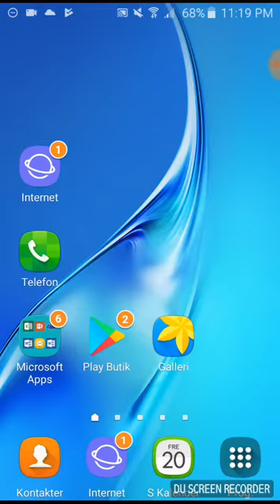Clach royal Arabic gaming / like😉/koment